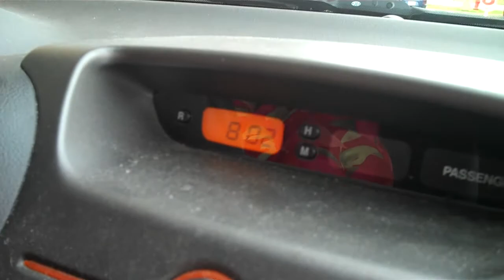Randall M. Rueff - First Chocolate Dunked Ice Cream Cone at McDonalds - 6-30-2013 A.D.